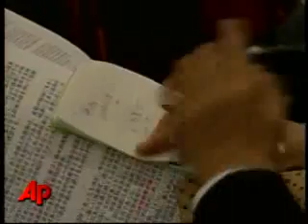Japanese Finance Minister Shoichi Nakagawa's........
Japanese Finance Minister Shoichi Nakagawa's resigned Tuesday after a seemingly drunken performance at a recent G-7 summit in Rome. Video footage of his final press conference shows the 55-year-old confused, drowsy and slurring his speech. (Feb. 17)